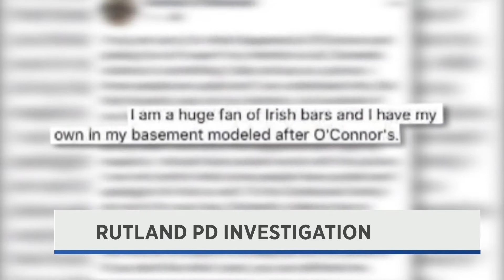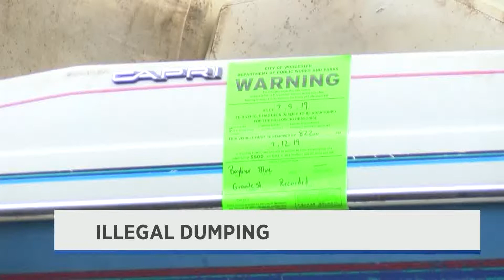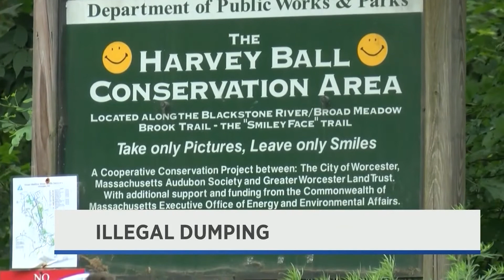WNT 6PM NEWSCAST JULY 11TH, 2019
OLIVIA LEMMON ANCHORS THE 6PM NEWSCAST THAT COVERS THE NUTS AND BOLTS OF POLAR PARK, A SAM KENNEDY INTERVIEW, THE ERIKA MURRAY SENTENCING, RUTLAND POLICE OFFICER UPDATE, MA WEST NILE, ILLEGAL DUMPING ON GRANITE STREET, AND WPI GRANTS.